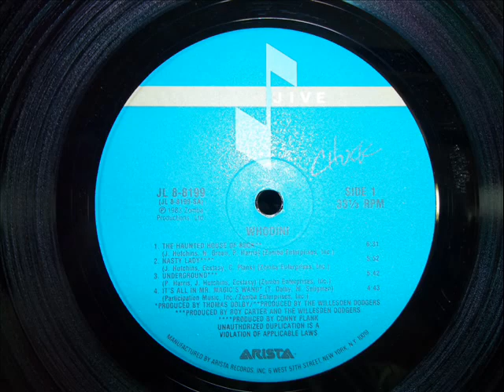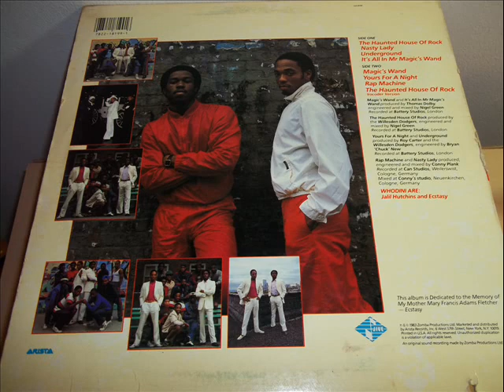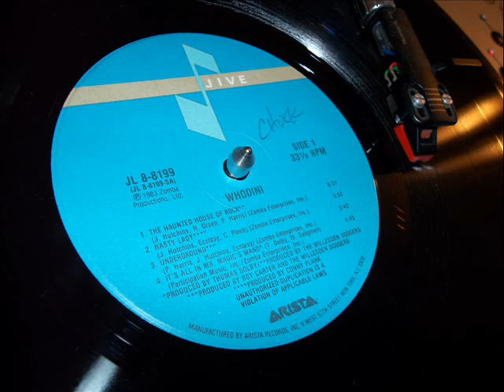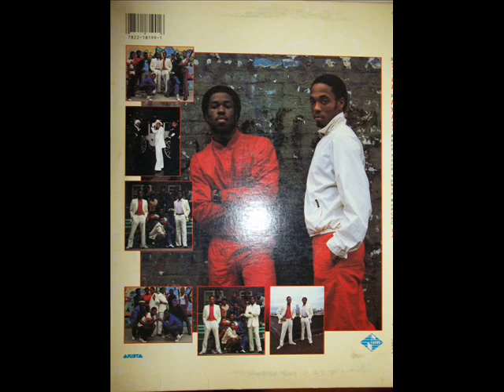Whodini- It's All In Mr Magic's Wand (ORIGINAL INSTRUMENTAL)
Producer – Thomas Dolby